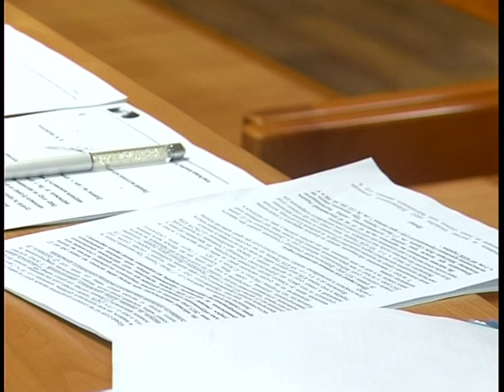Суд с народом. Люди пришли в суд по поводу незаконного строительства.